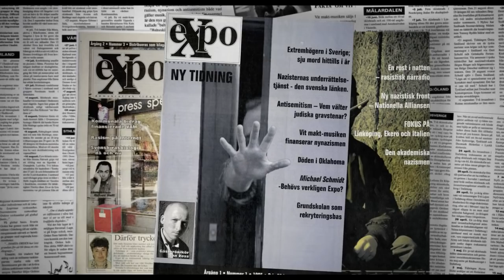Trailer: Mannen som lekte med elden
Stieg Larsson: Mannen som lekte med elden - trailer